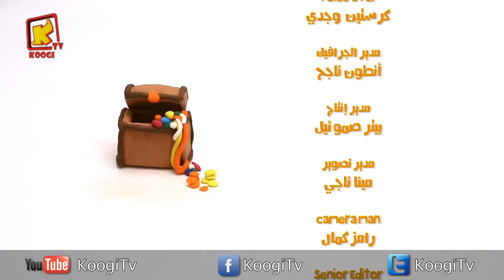برنامج صلصاليكو - 15 - صندوق الكنز- قناة كوجى القبطية الارثوذكسية للأطفال / koogi TV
برنامج صلصاليكو - صندوق الكنز- قناة كوجى القبطية الارثوذكسية  للأطفال